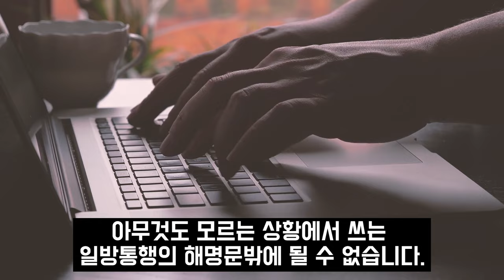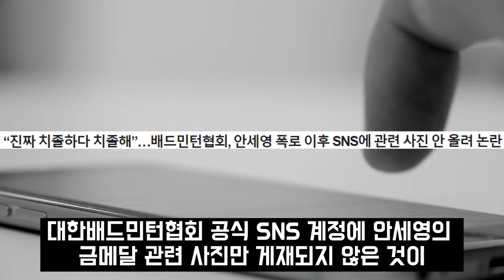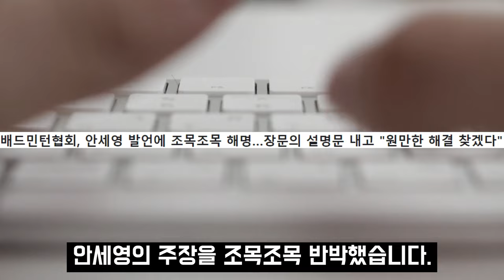"이딴식이면 한국에서 추방시키겠다" 금메달 싹쓸이해도 선넘어버린 한국 스포츠 업계 결국 폭발한 파리올림픽 선수들 안세영 중대발표 배드민턴협회 발칵!